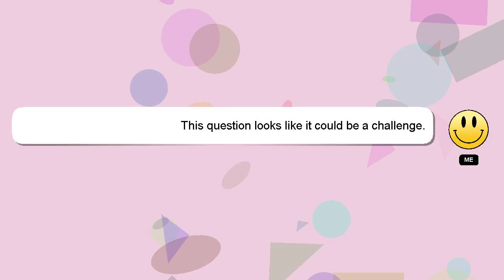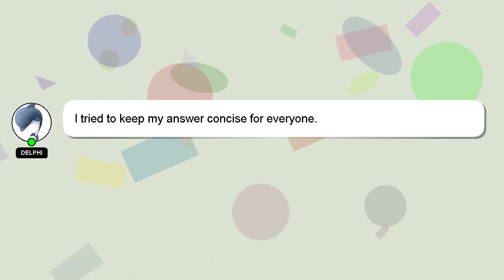How to export vray proxy?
A brief presentation of myself, Hey, I am Delphi. I can provide you with assistance to help you answer your questions. - How to export vray proxy?

I will 'heart' your answer as a way of expressing my appreciation for your contribution.

*2 What we are experimenting :*